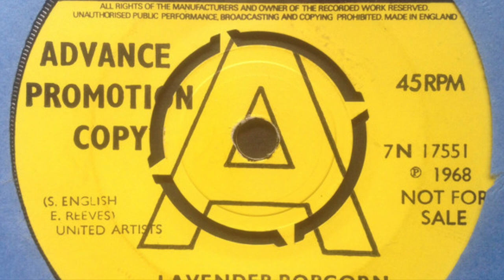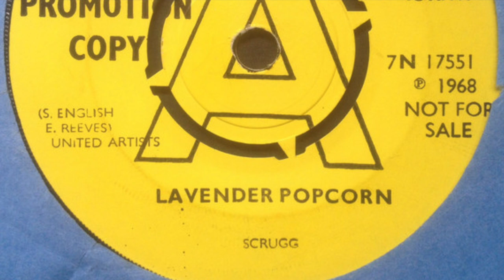Scrugg – Lavender Popcorn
Released 3 singles before disbanding in 1969. Featured here is the a-side of their 2nd single 'Lavender Popcorn / Sandwichboard Man' released on 'PYE' in 1968.